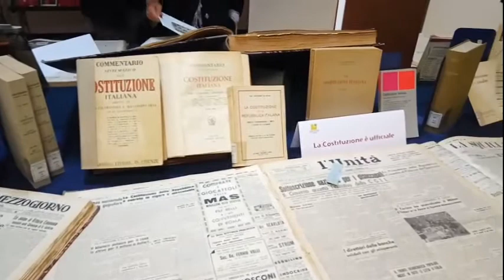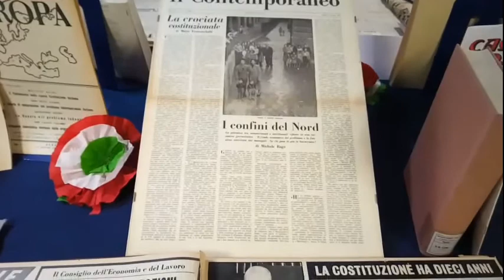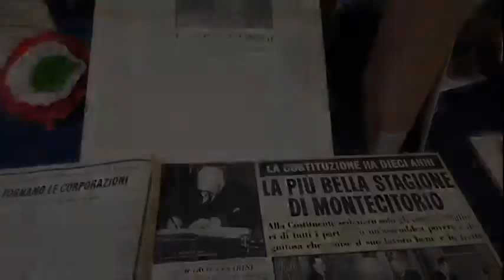70 anni di Costituzione - Luciano Canfora a Foggia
Lectio magistralis del prof. Luciano Canfora in apertura della mostra sui Costituenti della Capitanata, presso la Biblioteca provinciale di Foggia.